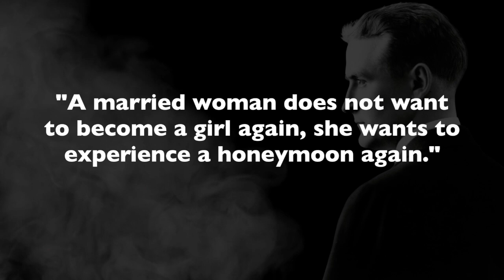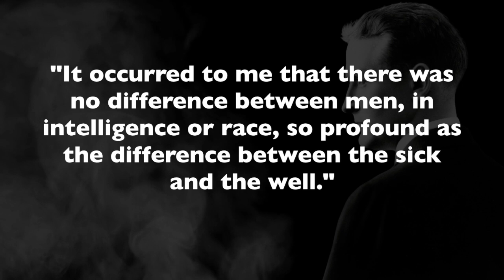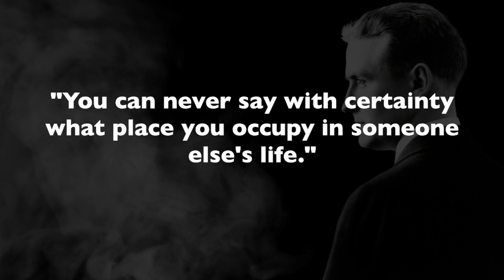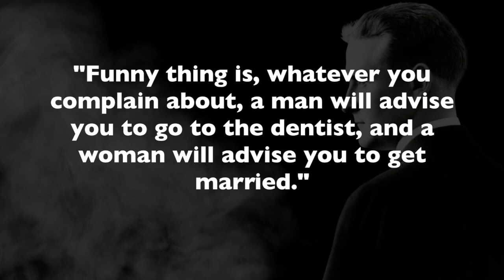F. Scott Fitzgerald. Author of the Great Gatsby. Quotes That Will Not Leave You Indifferent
Francis Scott Key Fitzgerald is an American writer, the largest representative of the so-called "lost generation" in literature. Fitzgerald's greatest fame came from the novel The Great Gatsby, published in 1925, as well as a number of novels and short stories about the American "jazz era" of the 1920s. F. Scott Fitzgerald. Author of the Great Gatsby. Quotes That Will Not Leave You Indifferent
Here are some of his quotes:
It is egoists, oddly enough, who are capable of great love.

Education for a beautiful woman is the ability to understand men.

All true love is ninety-five percent passion--and a pinch of jealousy.

To attract a man, a woman must awaken the worst instincts in him.

A married woman does not want to become a girl again, she wants to experience a honeymoon again.

If a girl is pretty, she can chat about anything: about Russia, the League of Nations, ping pong. She can get away with anything.

Beauty and love are not eternal. Beauty is the fragrance of roses, and roses fade.

Only those who have no imagination are not afraid.